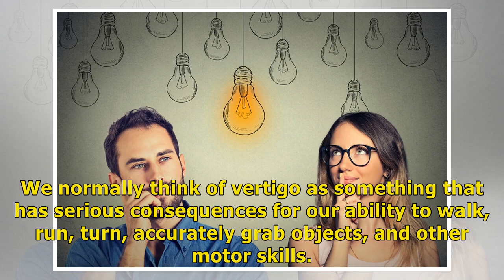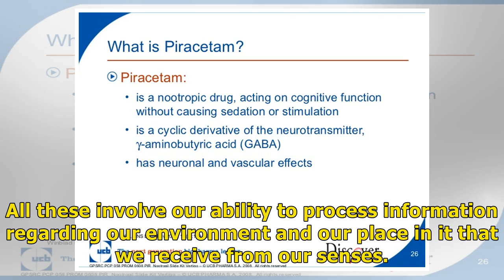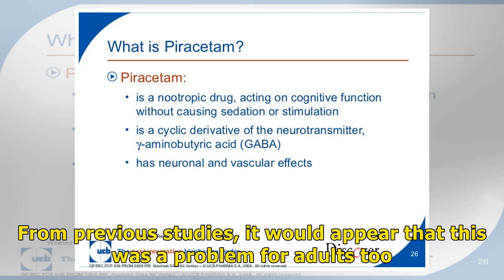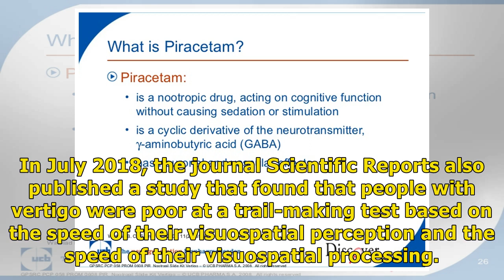The Effects of Vertigo on Cognitive Function/Remedies New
We normally think of vertigo as something that has serious consequences for our ability to walk, run, turn, accurately grab objects, and other motor skills. But a new study in the latest Journal of Hearing Science revealed that vertigo also has serious consequences for our cognitive abilities. Resea...